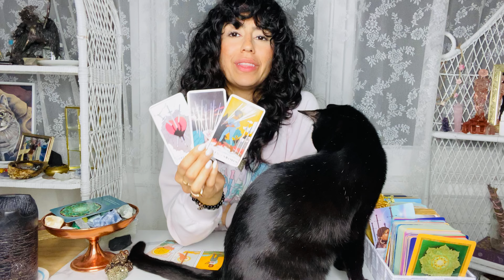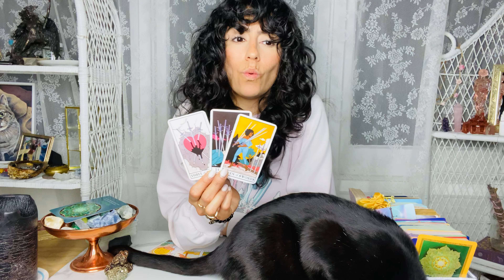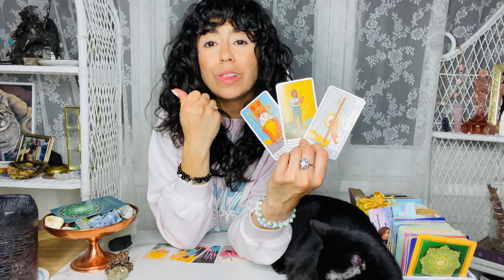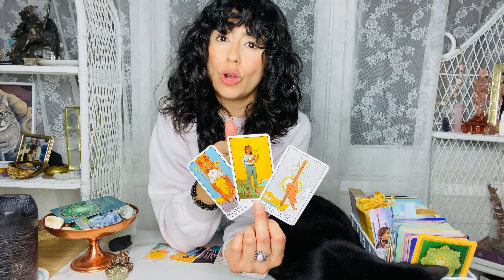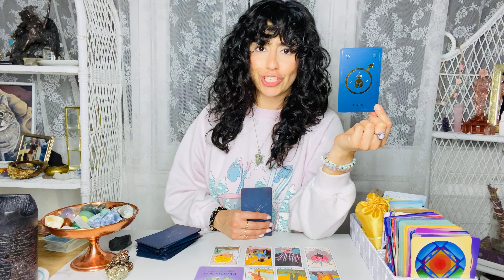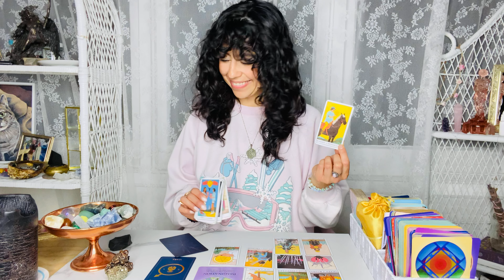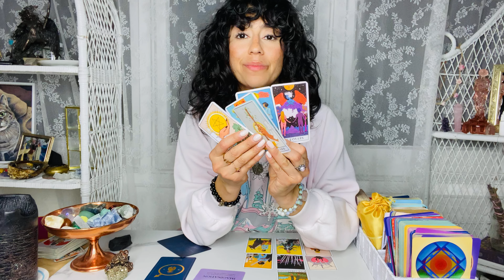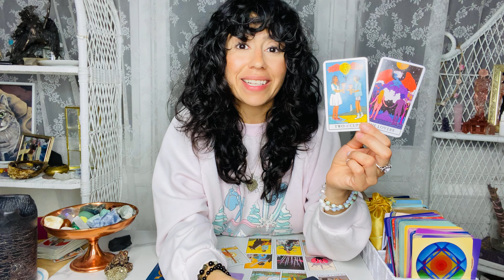CANCER MARCH 2021 | Someone wants you BAD!! They find you IRRESISTIBLE! 😍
Hey CANCER welcome to your March 2021 Tarot Reading. This may resonate with you if you have CANCER Sun, Moon, rising and Venus. CANCER, in March Someone wants you BAD!! They find you IRRESISTIBLE! 😍

DECKS I USE:

✨Moonchild Tarot
✨Shadowscapes Tarot